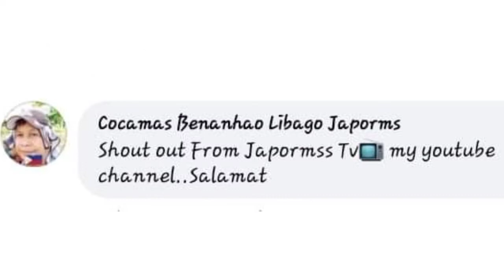Pangunguha ng LITOB (cockle shells ) //catch & cook /Episode 33.@ka_palanggavlog3882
rhyzyel facto visaya
and
also cocamas
visit also sa channel po niya
thank you po mga palangga